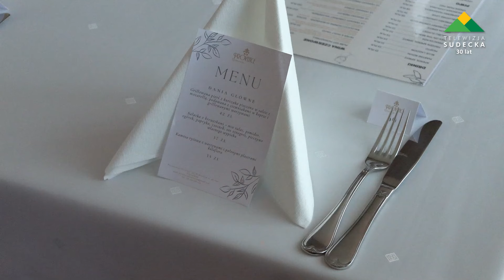Wyjątkowa kolacja biznesowa w Hotelu Versant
W sobotę, 25 maja w Hotelu Versant w Dzierżoniowie odbyła się wyjątkowa kolacja biznesowa. Zaproszeni goście mogli wysłuchać wystąpień prelegentów, a także występów artystycznych.